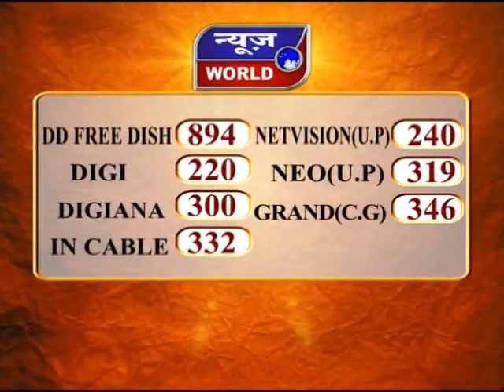News World - छग - मनेंद्रगढ़ - नगरपालिका की कवायद !